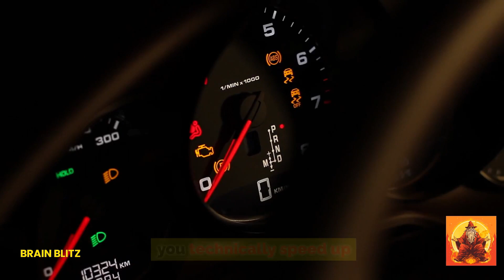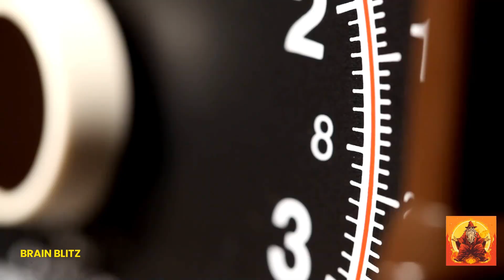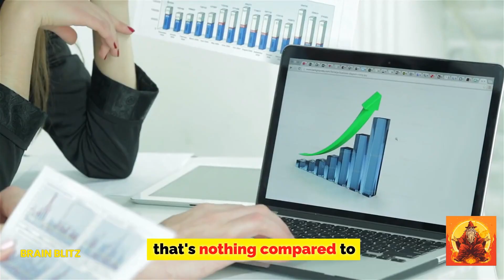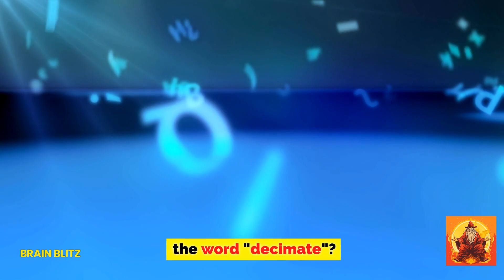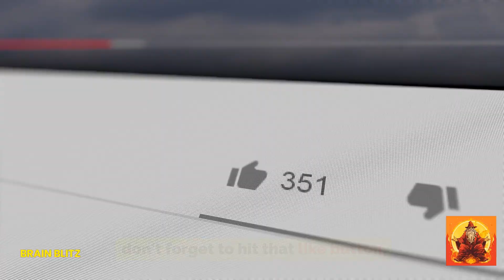What If All Of Us JUMPED At Once?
🌍 What If Everyone on Earth Jumped Together? 🤯 Prepare to be mind-blown as we explore the jaw-dropping science behind this colossal question! Can humanity's collective jump move our planet? Discover the shocking truth! 🔥